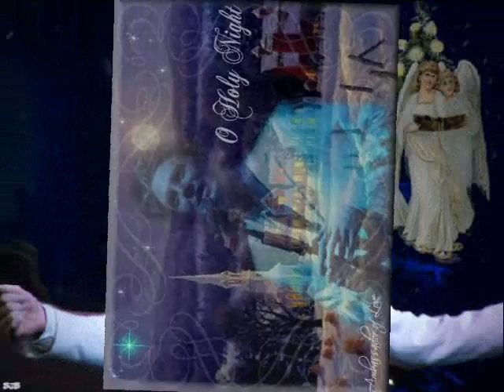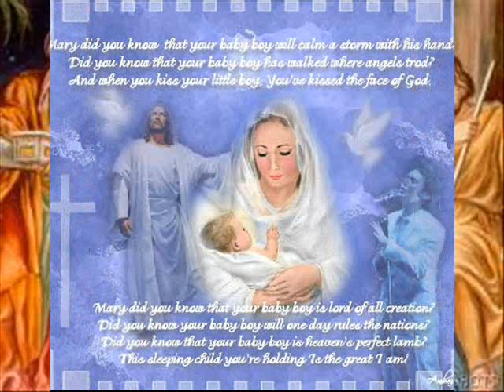Do You Hear What I Hear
This Is A Favorite Of Mine